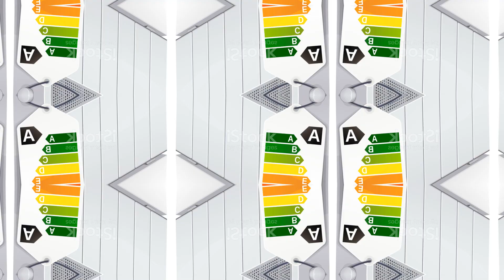3 Things Should Consider Before You Buy A C Air Conditioner